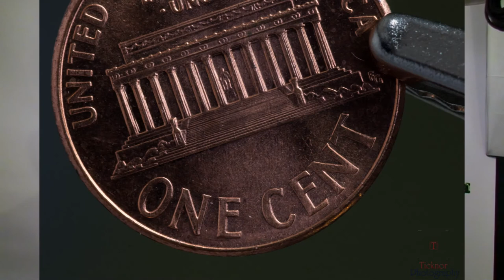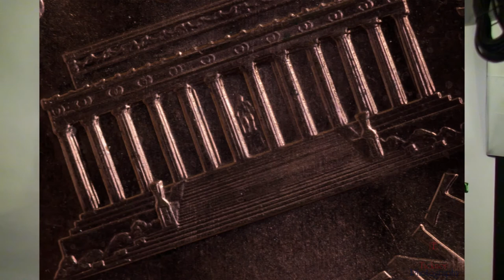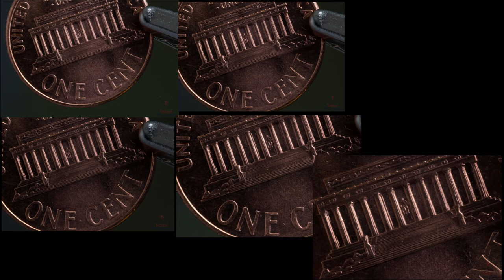First Look: Vivitar Macro Extension Tubes Set for Sony Alpha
Vivitar Macro Extension Tube Set for Sony Alpha A33, A35, A55, A65, A57, A77, A290, A390, A560 & A580 Digital SLR Cameras

Link to the Sony 100mm f/2.8 Macro Lens for Sony Alpha